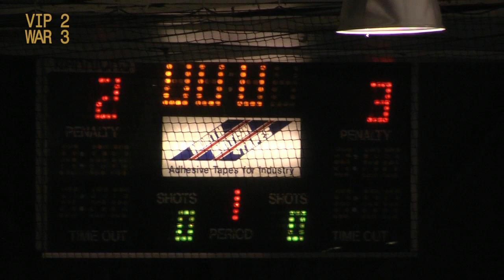Newcastle Vipers v Whitley Warriors 15-9-10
Midweek pre-season derby clash on both teams' turf .